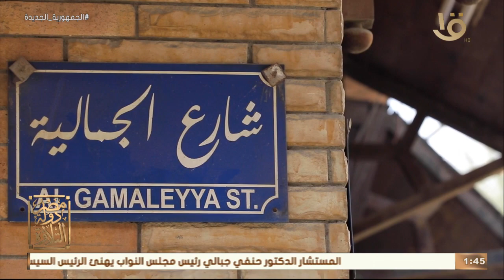الشيخ علي جمعة: الشيخ علي محمود كان مشهورا ومرجعا والناس بتروح له من كل مكان حتى يتعلموا منه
مصر دولة التلاوة | الشيخ علي جمعة: الشيخ علي محمود كان مشهورا ومرجعا والناس بتروح له من كل مكان حتى يتعلموا منه